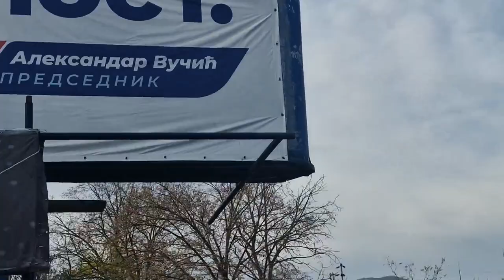Mostić prema Bolnici na Bistrici (1), Pirot 04.11.2022.